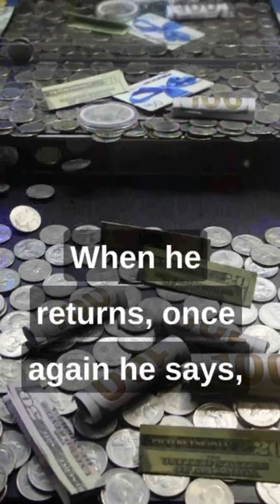DAD JOKES - Ear Muffs